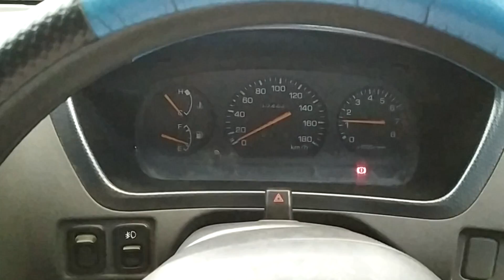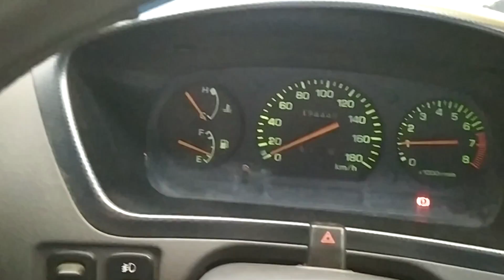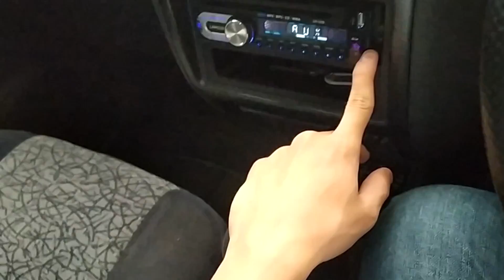Daihatsu Taruna FGX LWB [F500] Facelift (2003) review - Indonesia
Untuk info mengenai ketersediaan stok, info harga, dan pemesanan bisa mengubungi Icha di 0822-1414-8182 atau kunjungi :

Mobil 88 Soekarno Hatta
JL. Soekarno-hatta No. 515 A, Bandung (sebelah Honda Autobest)

Dapatkan Layanan gratis apabila membeli mobil di mobil88 Soetta :
• Free service 1thn
• Free asuransi allrisk 3bln
• Free car detailing
• Free layanan darurat 24jam

Semua mobil yg ada mobil88 Bergaransi :
- Tidak Bekas Tabrak & Banjir
- Dokumen Dijamin
- Tidak ada penurunan Odometer (ODO Asli)
- Nomor Rangka & Mesin sesuai